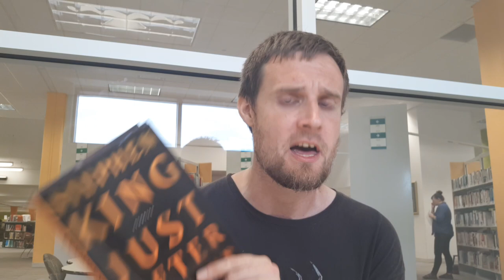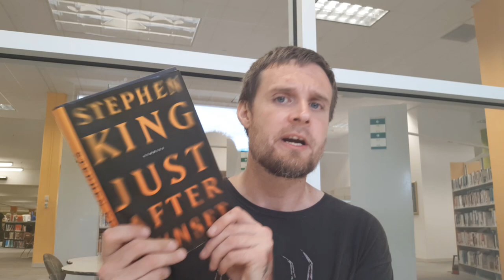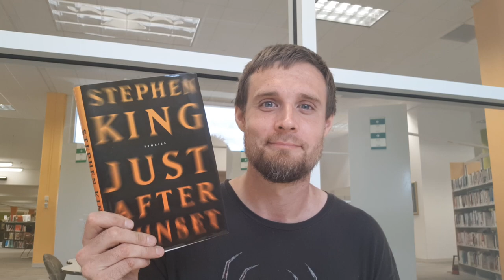Just After Sunset by Stephen King - Book Review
My book review on this Stephen King compilation of short stories.
Just after sunset—call it dusk; call it twilight; it’s a time when human life takes on an unnatural cast, when nothing is quite as it appears, when the imagination begins to reach for shadows as they dissipate to darkness and living daylight can be scared right out of you.

Who but Stephen King would turn a Port-O-San into a slimy birth canal, or a roadside honky-tonk into a place for endless love? A book salesman with a grievance might pick up a mute hitchhiker, not knowing the silent man in the passenger seat listens altogether too well. Or an exercise routine on a stationary bicycle, begun to reduce bad cholesterol, might take its rider on a captivating—and then terrifying—journey.

Set on a remote key in Florida, “The Gingerbread Girl” is a riveting tale featuring a young woman as vulnerable—and resourceful—as Audrey Hepburn’s character in "Wait Until Dark." In “Ayana,” a blind girl works a miracle with a kiss and the touch of her hand. For King, the line between the living and the dead is often blurry, and the seams that hold our reality intact might tear apart at any moment. In one of the longer stories here, “N.,” which recently broke new ground when it was adapted as a graphic digital entertainment, a psychiatric patient’s irrational thinking might create an apocalyptic threat in the Maine countryside...or keep the world from falling victim to it.